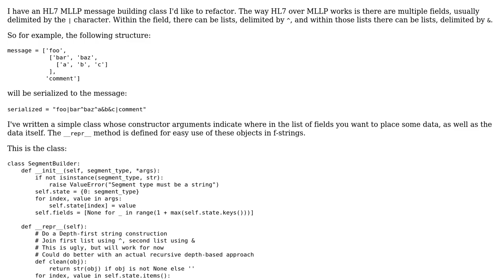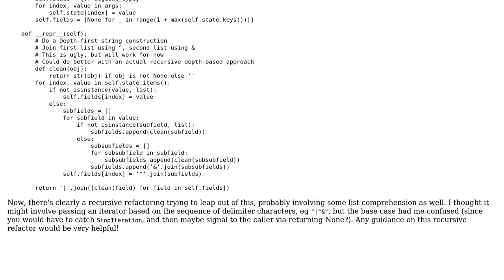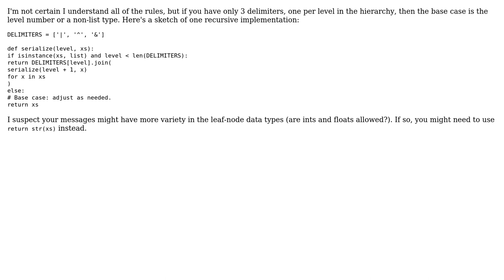Code Review: How to refactor an imperative function recursively? (2 Solutions!!)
Code Review: How to refactor an imperative function recursively?

With thanks & praise to God, and with thanks to the many people who have made this project possible! | Content (except music & images) licensed under CC BY-SA | Music | Images & others | With thanks to user Reinderien user ijustlovemath user FMc and the Stack Exchange Network Trademarks are property of their respective owners. You are responsible for your own actions.